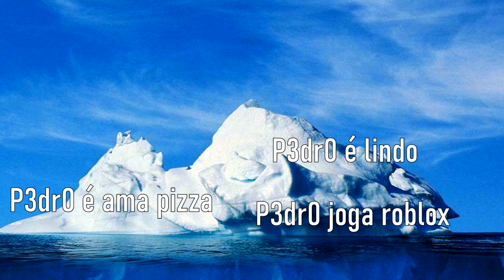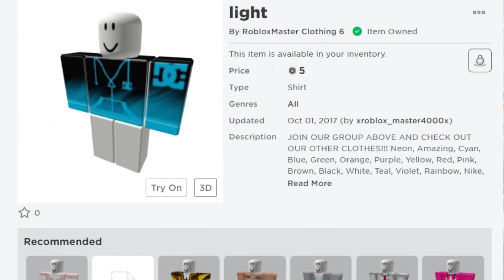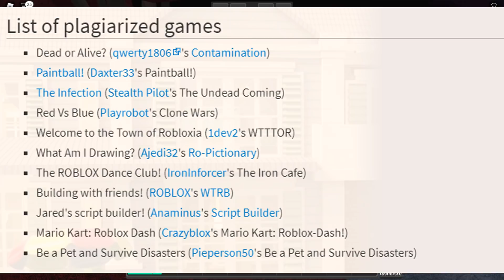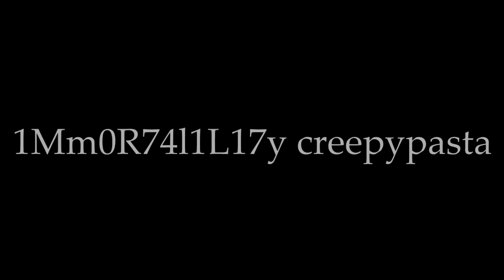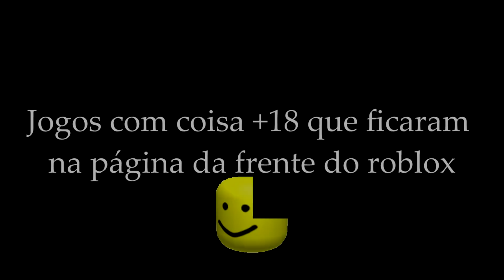Analisando o Iceberg do Roblox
◐ Abra a descrição, plz? ◑

Um dos vídeos que mais deu trabalho de fazer.

♦Naoya Sakamata - Savage Mountain" está sob uma licença Creative Commons (CC-BY 3.0)

♦Timestamps:
0:00 Introdução
1:35 O Céu
3:20 A superfície
6:30 Debaixo do mar
9:37 A camada média
14:43 A ponta
17:46 A escuridão
22:00 Finalização